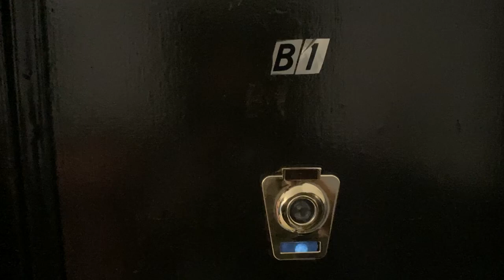183 Gelston Ave B1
HUGE Two bedroom apartment just a block from the subway.

Conveniently located on the 2nd floor of a walk-up building, this recently renovated apartment features a separate kitchen, large living room and two king size bedrooms. Southeast facing windows give plenty of natural light. Laundromat just around the corner.

Heat & Hot water included. No pets allowed.